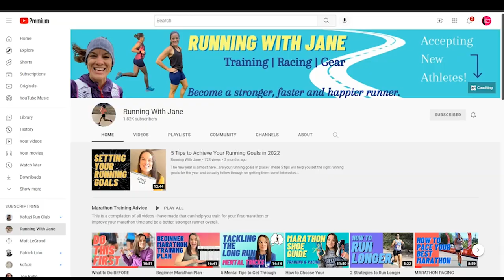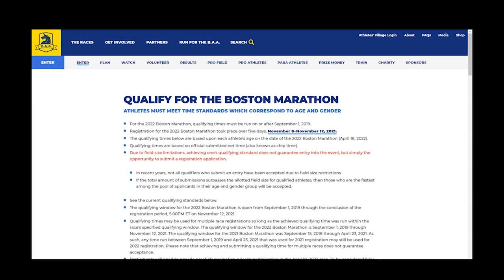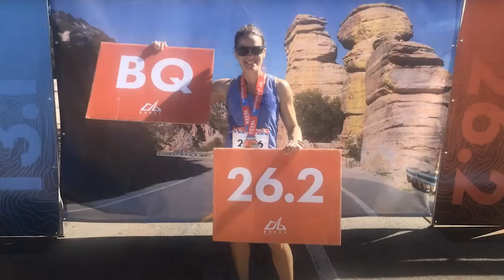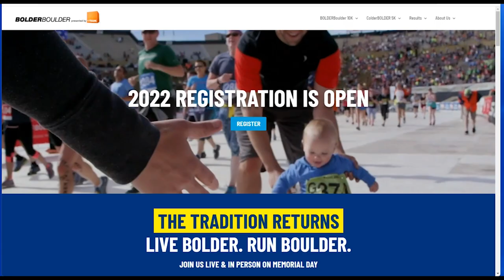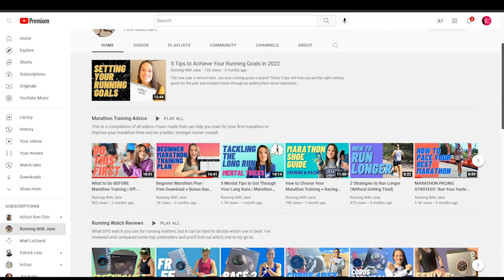Qualifying For The Boston Marathon - AAA Ep10 - Jane Springston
Jane thought her fastest days were behind her; Until she started training smarter and reached goals that once seemed out of reach. We talk about her progression from 5 hour marathoner to qualifying for the Boston Marathon (TWICE!)
More about Remy:
Master of Some Podcast